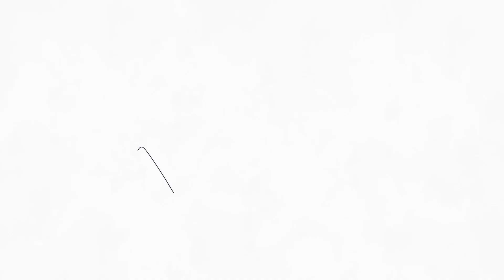MORISSETTE AMON - STONE COLD | HALF FILIPINA REACTION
Maligayang pagdating!
Another reaction to Morissette Amon, Asia's Phoenix. This time she's singing Stone cold.
She's a truely talented stunning singer!

INGAT

X

LEYA